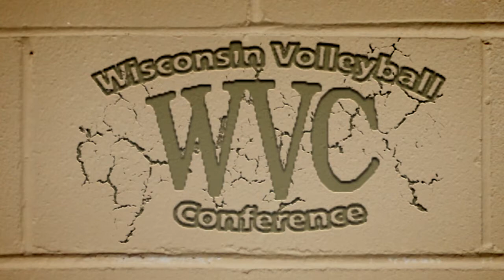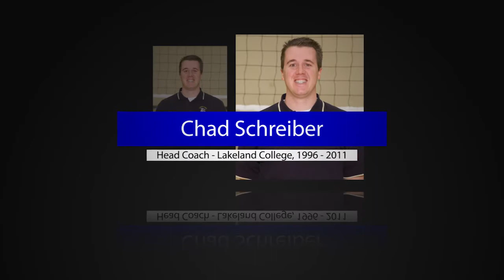WVC 2012 HOF.mp4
Chad Schreiber and Matt Martin, 2012 Wisconsin Volleyball Conference Hall of Fame Induction Video.